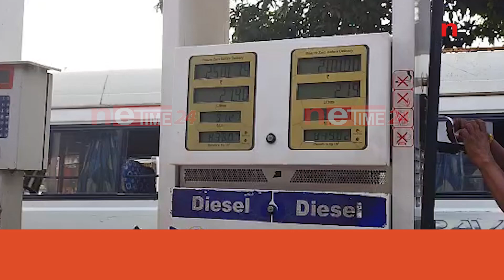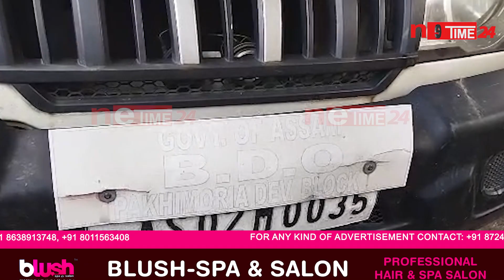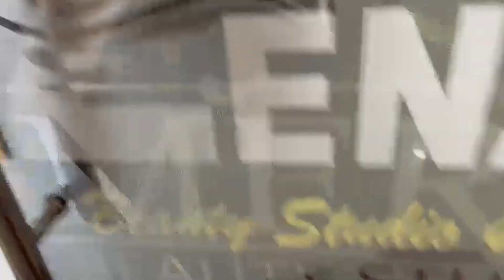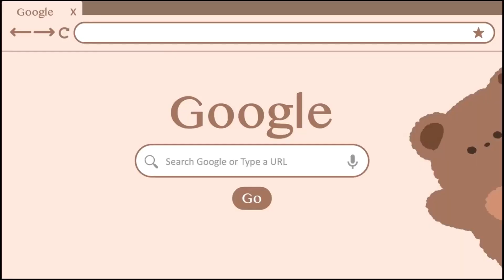ডিজেলৰ পৰিবৰ্তে গাড়ীত পানী ভৰোৱাৰ ফলত বিকল হ'ল খণ্ড বিষয়াৰ বাহন